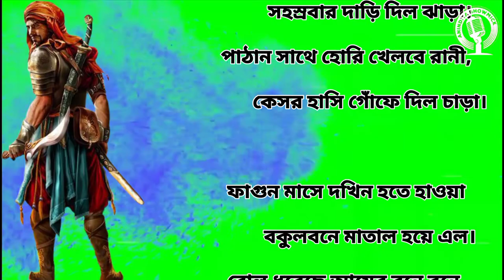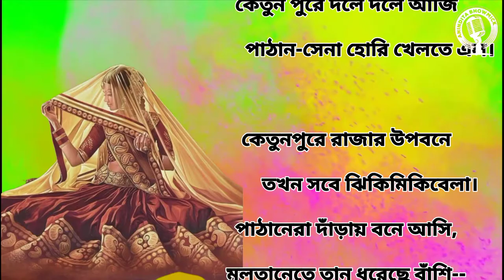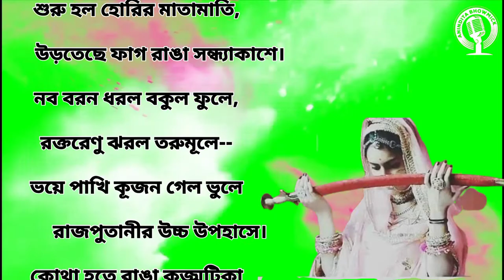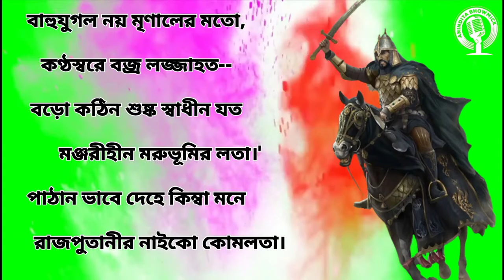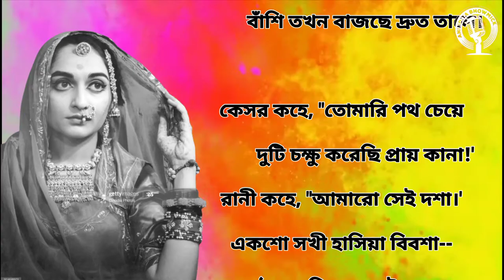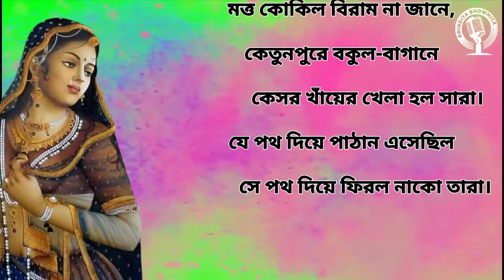হোরিখেলা | রবীন্দ্রনাথ ঠাকুর | Hori Khela | Rabindranath Tagore | @AninditaBhowmick abritti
Rabindranath Tagore FRAS born Robindronath Thakur, 7 May 1861 – 7 August 1941; sobriquet Gurudev, Kobiguru, Biswakobi) was an Indian polymath – poet, writer, playwright, composer, philosopher, social reformer and painter. He reshaped Bengali literature and music, as well as Indian art with Contextual Modernism in the late 19th and early 20th centuries. Author of the "profoundly sensitive, fresh and beautiful verse" of Gitanjali, he became in 1913 the first non-European to win the Nobel Prize in Literature. Tagore's poetic songs were viewed as spiritual and mercurial; however, his "elegant prose and magical poetry" remain largely unknown outside Bengal. He is sometimes referred to as "the Bard of Bengal".

'Horikhela' is a masterpiece written by the Indian writer and first Indian Nobel Laureate in Literature,Rabindranath Tagore. He had brought alive a historical event that happened back in 17th century India.
Rabindranath Tagore read James Todd's 'The annals and antiquities of Rajasthan' and decided to write a few dramatic ballads on the events described in the book. The result was 'Katha', an anthology of ballads based on Sikh kings and Rajput kings, written during  1899. In 'The annals and antiquities of Rajasthan', the event that inspired "Horikhela" was dated 1646A.D.

If there is any vehicle which expresses human emotions in myriad colours, it is poetry. I am Anindita Bhowmick(bengali reciter), an avid reader of Bengali poems, as varied in their style of composing as the illustrious poet Tagore, Jibanananda, Nazrul Islam to Mallika, Subodh Sarkar, Purnendu Potri, Joy Goswami. Poetry is my passion, it is my religion. My joy is boundless when I could recite and reach across to the hearts of millions of avid poem lovers in the country and beyond.